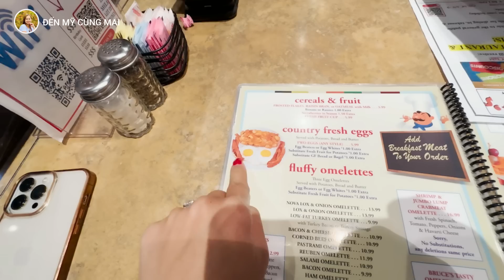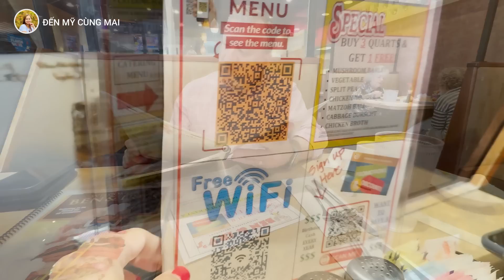Hết Tiền, CHỒNG MỸ, VỢ VIỆT Ăn Sáng Và Mang Đồ Ăn MIỄN PHÍ Về Cho Mẹ Chồng Mỹ| Đến Mỹ Cùng Mai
Xin chào cả nhà ở Clip trước sau khi đi kiểm định chiếc xe Bentley Bentayga thì mai và chồng mỹ ghé qua tiệm của 1 khách hàng quen của ông xã, điều đáng nói là khi đến ăn ở đây thì gia đình Mai ăn không phải trả tiền, có thể là do là khách hàng quen thuộc của ông xã Mai, đúng với câu nói được ăn được nói được gói mang về, hihi, mời cả nhà cùng xem bữa ăn miễn phí ở Mỹ như thế nào nhé !